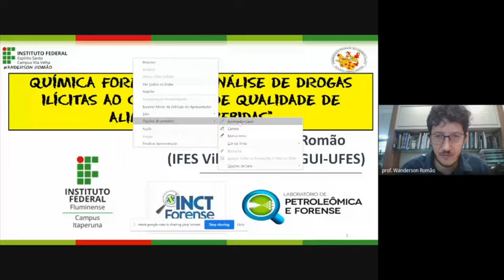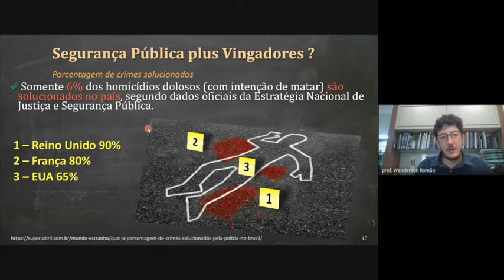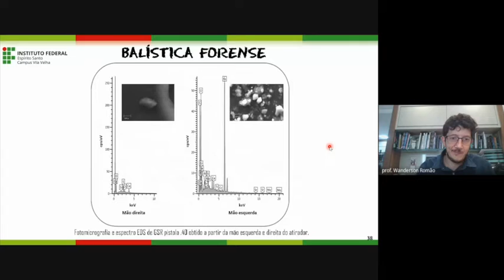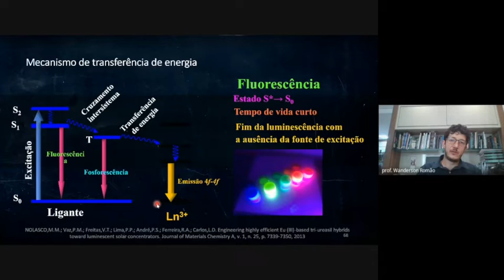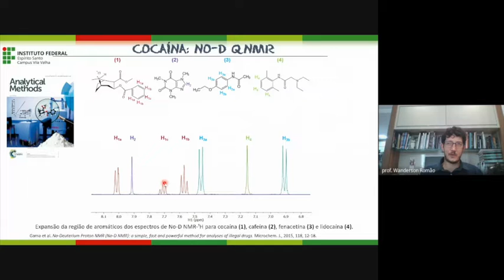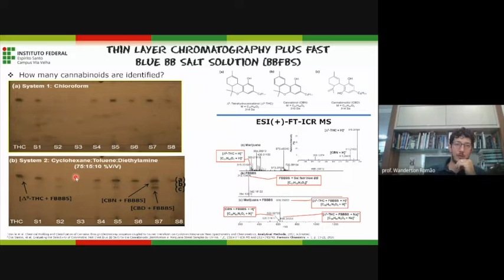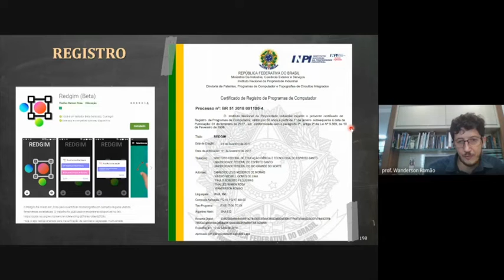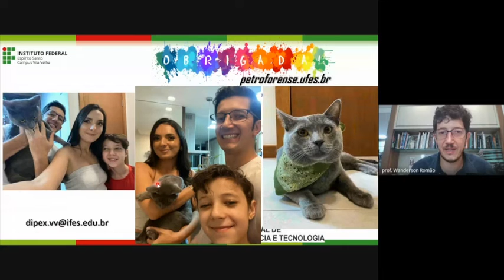PGQu - IQ/UFRJ, Prof. Wanderson Romão (IFES), 17/11/2021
Palestra proferida pelo Prof. Wanderson Romão (IFES) no Programa de Pós-Graduação em Química do IQ/UFRJ.
Título: Química Forense: da Análise de Drogas Ilícitas ao Controle de Qualidade de Alimentos e Bebidas.